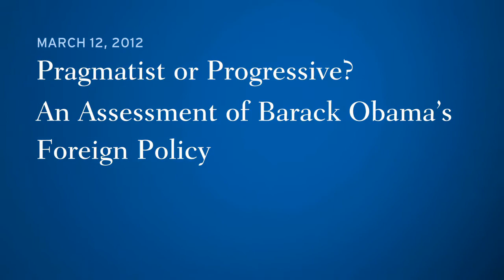Pragmastist or Progressive? An Assessment of Barack Obama's Foreign Policy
The following is a video archive of an event which took place on March 12, 2012.